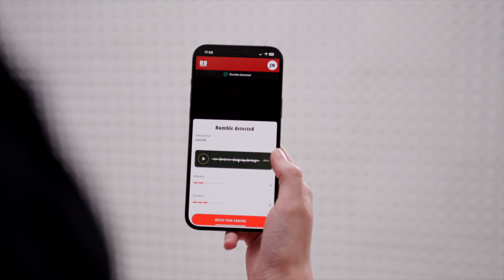Red Rooster creates first wearable tech to satisfy chicken cravings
What do you do in a market dominated by fast-food giants that continually steal attention through colossal marketing spend? You shortcut the decision process with AI technology that lets your stomach order on your behalf in the moment of hunger. We find out more on Creativeboom.com. (Work by whiteGREY for Red Rooster)